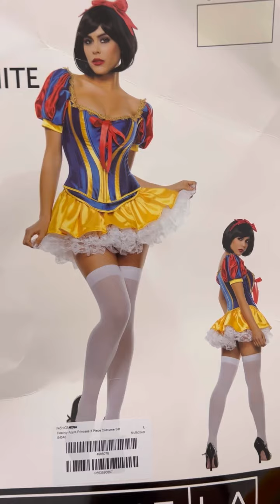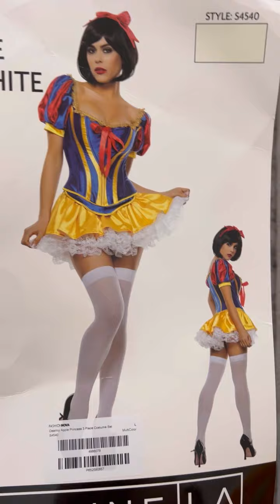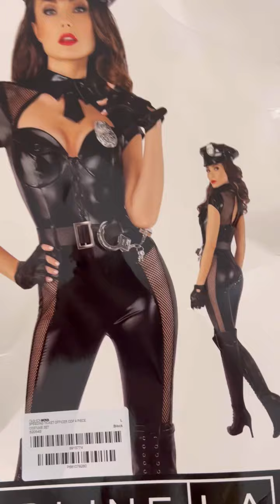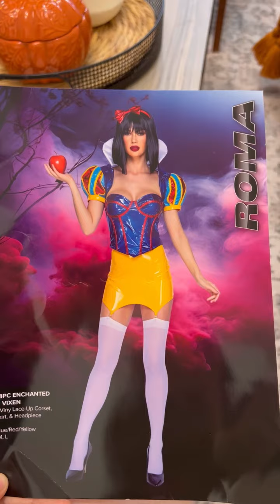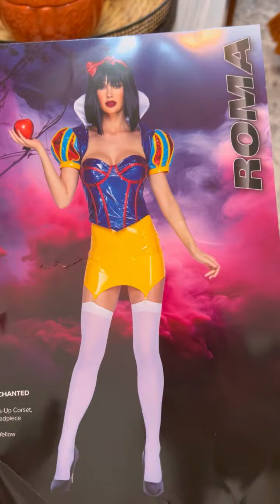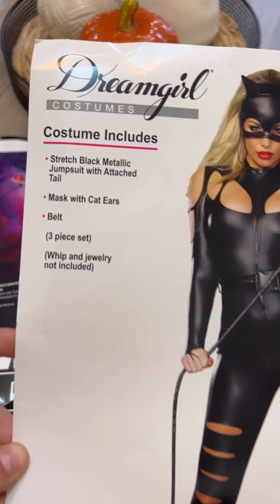Ayúdenme a elegir mi disfraz para este año😍🎃🍂 cuál utilizo?🎃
🍁🎃Nombre de los disfraces 🎃🍁

Deathly Apple Princess 3 Piece Costume Set - Multi Color
Size: L
Cat Fight Babe 3 Piece Costume Set - Black
Size: L
Speeding Ticket Officer Cop 4 Piece Costume Set - Black
Size: L
Forbidden Apple Princess 4 Piece Costume Set - Multi Color
Size: L
Burning Rubber 3 Piece Costume Set - Black/Pink